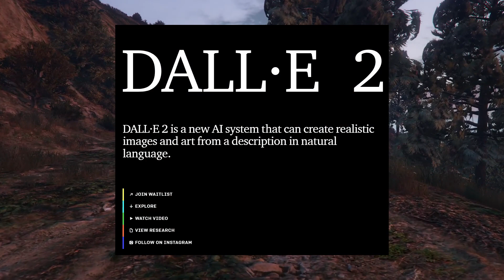Did We Just Reinvent The Mind's Eye? (A Discussion About DALLE-2 and AI)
Are we slowly recreating some of the unique facets of the human mind with AI? That's certainly what it seems like. First there was GPT-3, which can do an astonishing job at creating text, articles, or even mimicking human conversations, but what really grabbed my attention and made me want to make this video was OpenAI's DALL-E 2.

As someone interested in lucid dreaming, and the mind, it struck me that these new image generation AI algorithms share a lot of similarities in their behaviour with the human mind's eye. Just like we absorb information from our environment, and then can synthesise and visualise new ideas from this information, DALL-E 2 has done something similar. Could this even be a useful technology for those with aphantasia, lacking the ability to visualise?

---Learn How to Lucid Dream with The Lucid Dream Book---

Donating Bitcoin ► 1LTj8tUS7N6N5dBeJqrAv1ny7dYMe1ebRP
Donating Monero ► 4AKwqEEBfgSTDs1B1gkYw6gcatuedV6wG6yS22N2jaVTgNTozDFfvPTLhSsNyMyiBLU3j5R4WoSm9D3aYsQJoaZzPnkf9NT